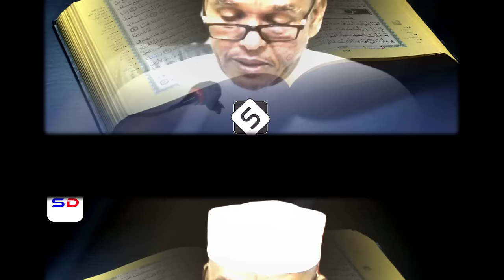Jinka Ayaa Iskaa Tusaaya Hadii aad Xiidmaha Bisada Qalajiso Ka Dibna | Sh Maxamed Ismaaciil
Muxaadiro kooban oo la xidhiidha jinka sixirka iyo isha iyo khiyaamooyinka iyo xirfadaha ay adeegsadaan saaxiriintu waxa inoo soo jeedinaayaa sheekhena aynu wada jecelnahay xafidahullah Sh Maxamed Sh Ismaaciil

1. This video has no negative impact on the original works.
2. The video is intended for educational and awareness purposes
3. The video is transformative.
4. Video content is always in demand from our community
Tools I use to edit my channel:
Video Editing: Premiere Pro and After Effects-
Graphic Design: PhotoShop and Illustrator
Footage & Images Sources: Dreamstime/Envato Elments/Pexels.com/Pixabay.com/Unsplash.com